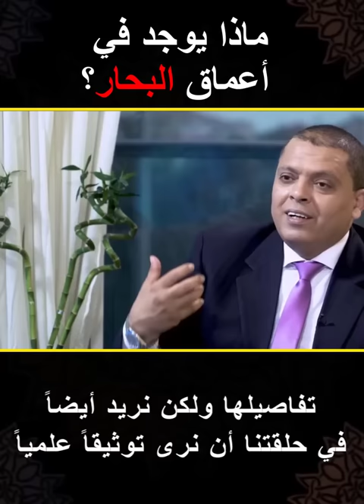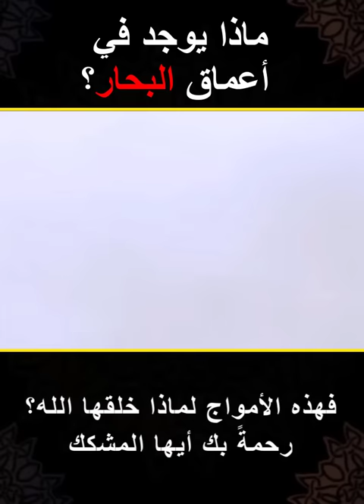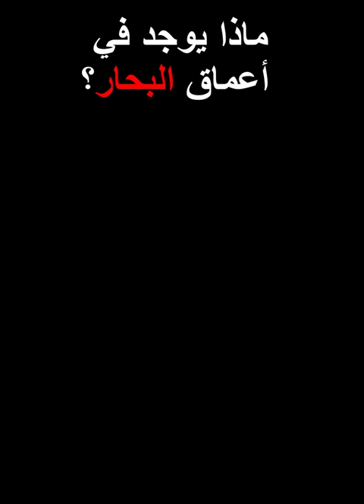ماذا يوجد في أعماق البحار؟ الإجابة ستصدمك